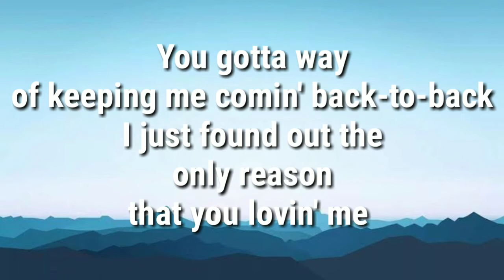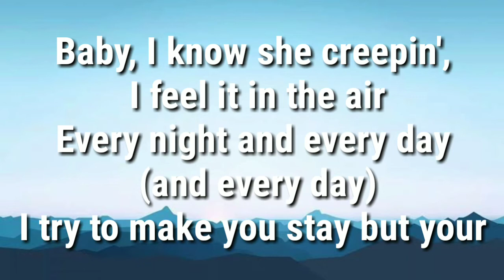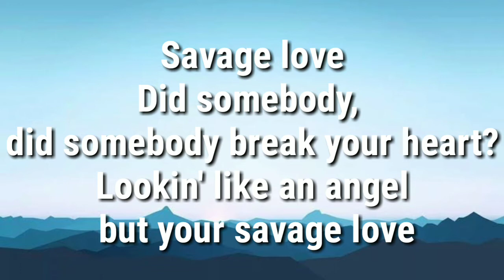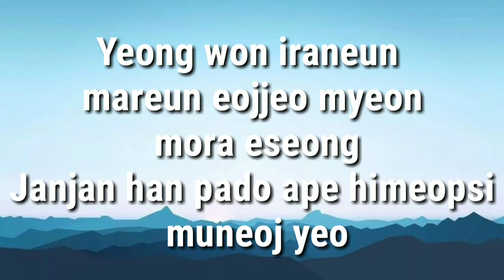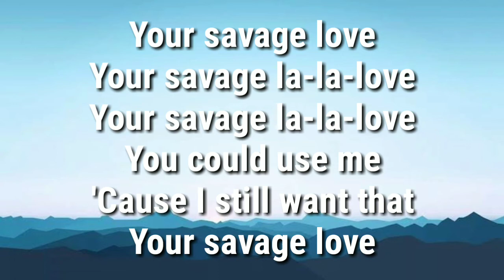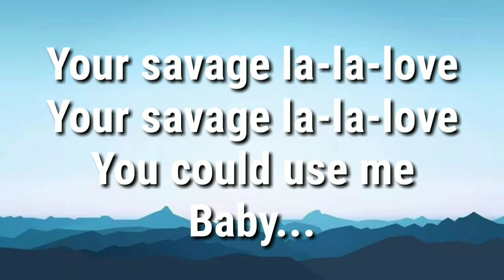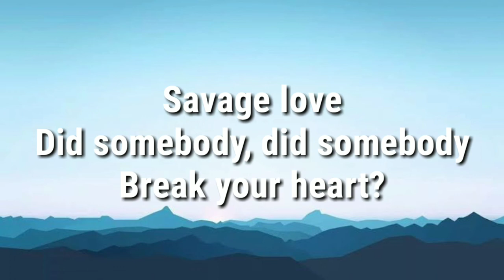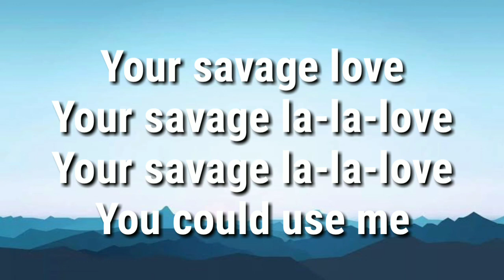BTS (방탄소년단) 'Savage Love' (Laxed – Siren Beat) Aesthetic Lyrics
Hello blessshies!

                                                        Yours truly!

"Savage Love (Laxed - Siren Beat, BTS Remix)"

If I woke up without you

But your...

Your savage la-la-love
Your savage la-la-love
You could use me
'Cause I still want that...

Sarangiran eojjeomyeon sunganui gamjeongui nayeol
Jogeoni dadeul butji nan mwol saranghaneunga
Yeongwoniraneun mareun eojjeomyeon moraeseong
Janjanhan pado ape himeopsi muneojyeo

I'm swept away by the waves
Don't know what I'm thinking
(Can't get you outta my head)
Naega duryeoun ge geudaeideun geu ttaeideun
Bulgachi saranghallae geudael jigeum

But your...

Your savage la-la-love
Your savage la-la-love

Your savage la-la-love
Your savage la-la-love
Baby...

Your savage la-la-love
Your savage la-la-love